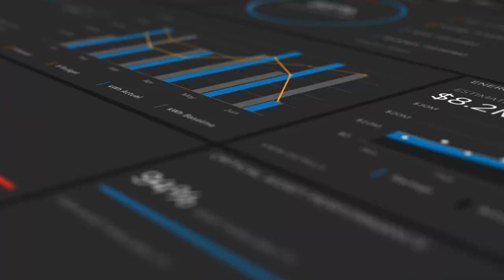Modernize Your Defense, Maximize Your Readiness | Honeywell Aerospace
From satellite communications to connected warfighters, Honeywell innovations are trusted by the most advanced defense forces in the world. Our battle-tested technologies can help get you up to speed – fast.

Prepare to meet future challenges on every front by joining forces with a proven champion. Join forces with Honeywell.